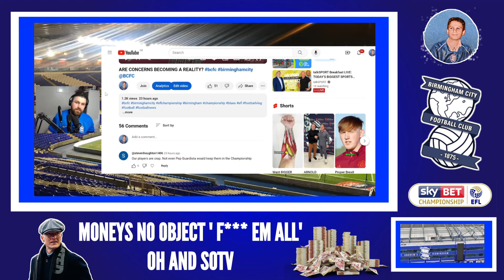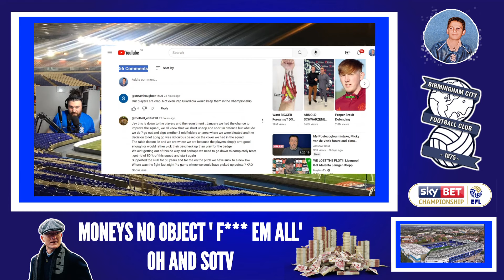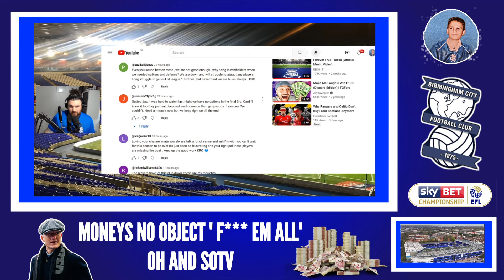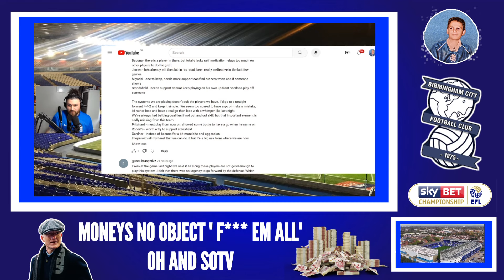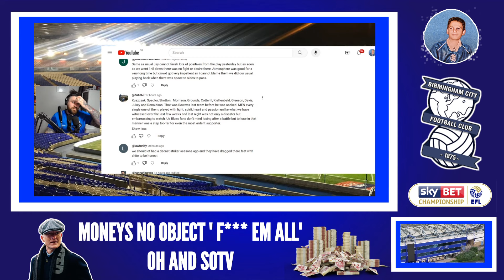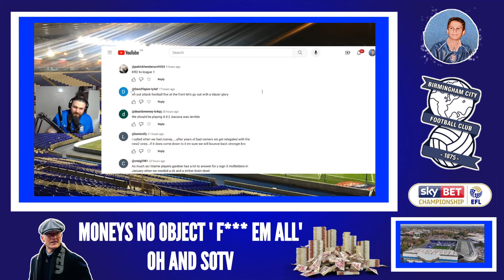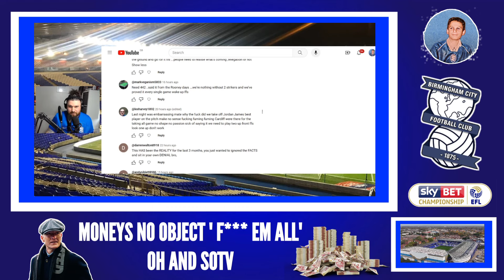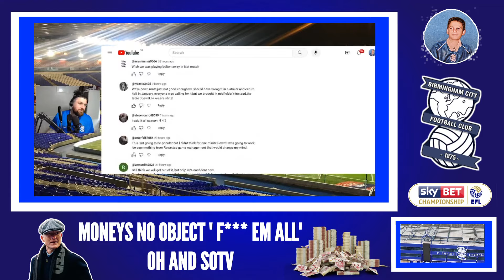EXCITED, SCARED... 'BUT' HISTORY IS IN THE MAKING!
Relegation a possibility but can the boys in royal blue steer clear? With the open house and wagners speech regardless of what league we're in history is in the making and we're part of it

Bluenoses your thoughts ⬇️💙🤍

KRO 💙🤍